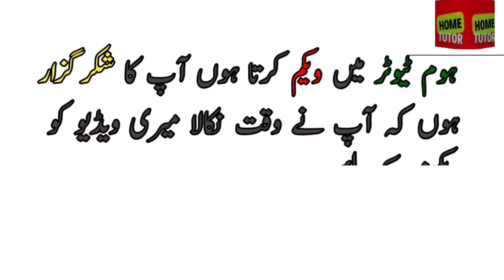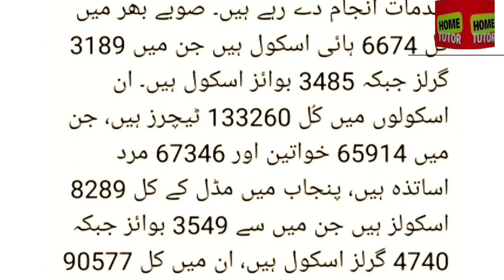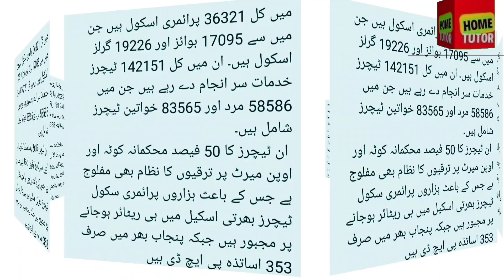School Education Department Punjab poor Position Teachers - Home Tutor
Punjab k schools main teachers ke positions Janeay

School Education Department Notification About poor Position
SED notification
SED Punjab notification
Latest education updates
how to check notification about education